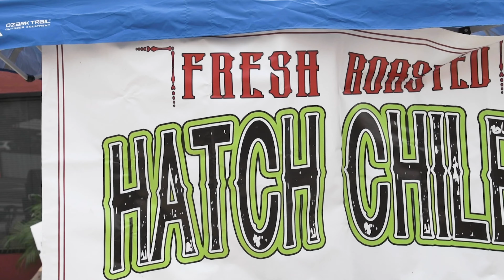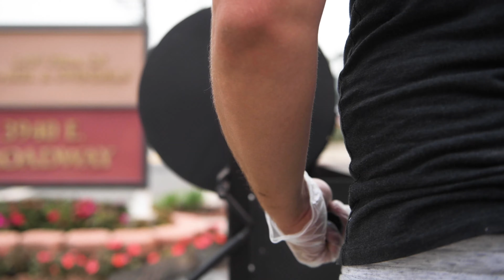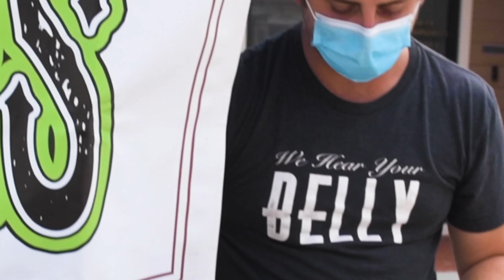Hatch chile is sacred, as it is for the vast majority of New Mexico.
For Chef Arthur Gonzalez of Panxa Cocina, the Hatch chile is sacred, as it is for the vast majority of New Mexico.